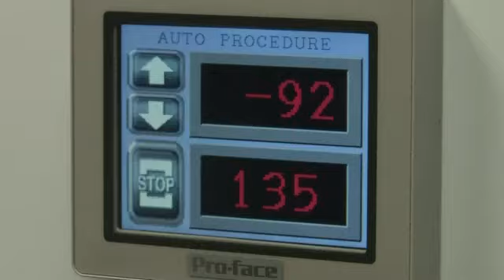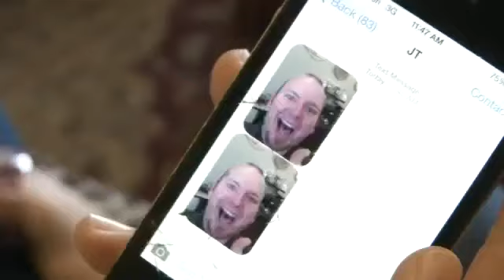Street's Corner: Best of 2014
JT looks back at some of his favorite experiences of 2014 on "Street's Corner."